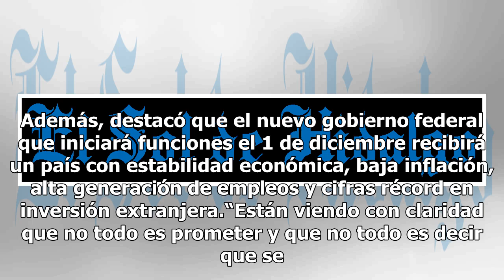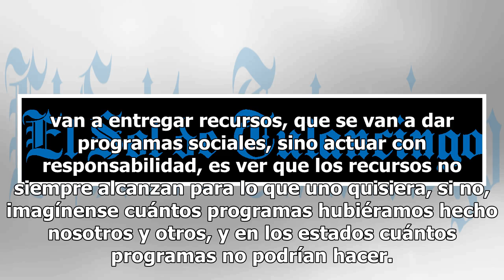No les va a alcanzar ni con la austeridad: Osorio Chong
Ni con las medidas de austeridad alcanzaría para los programas y proyectos que ha mencionado el próximo gobierno. “Tenemos que preservar la economía estable y en crecimiento’’, dijo el coordinador del PRI en el Senado, Miguel Ángel Osorio Chong. Además, destacó que el nuevo gobierno federal que inic...